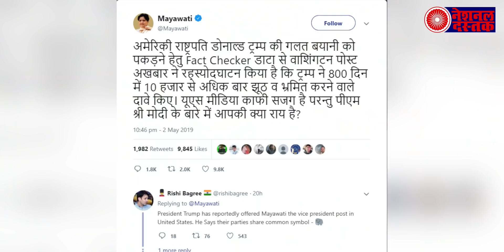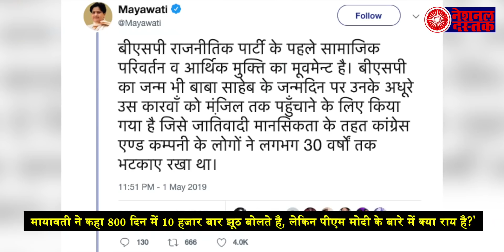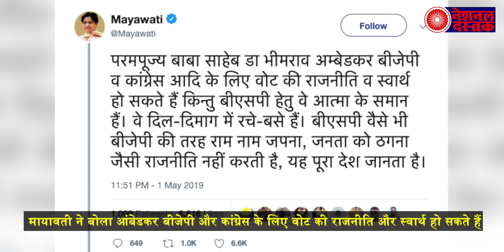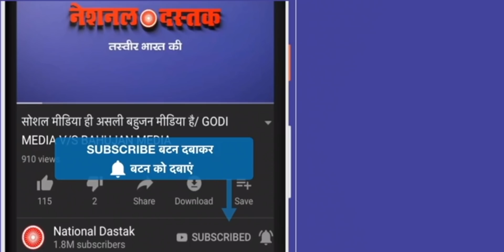मायावती ने मोदी को बोले ऐसे बोल जिसे सुन मोदी भक्त रह गए सन्न